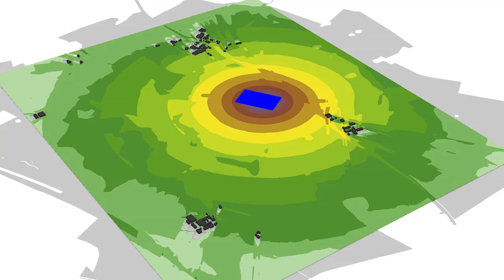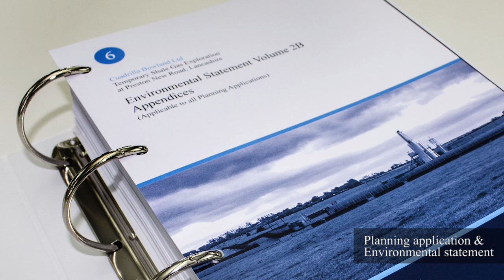Cuadrilla Environmental Impact Assessment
An insight into the environmental assessment process supporting the planning applications for Cuadrilla’s proposed shale gas exploration sites in Lancashire.